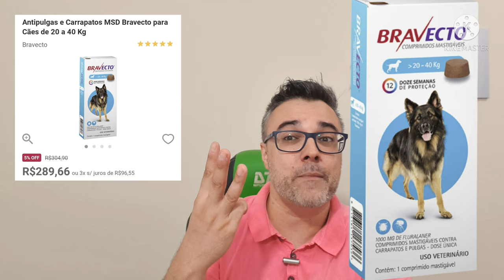NEXGARD OU BRAVECTO 🔴 Qual mais eficaz? Mata mesmo pulga e carrapato?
NEXGARD OU BRAVECTO 🔴 Qual mais eficaz? Mata mesmo pulga e carrapato? Nexgard ou Bravecto, como acabar com pulgas e carrapatos, como eliminar com pulgas e carrapatos.

👉 COMPRAR CURSOS